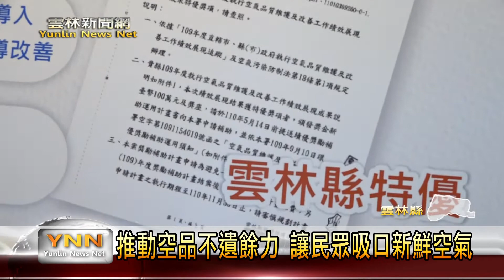推動空品不遺餘力 讓民眾吸口新鮮空氣-雲林新聞網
為了讓大家更了解，雲林縣政府在空氣品質管理，這幾年的成果。今(7)日環保局舉辦記者會，向民眾分享空氣污染防治的成果，不管是濁水溪揚塵防治到導入智慧電動機車等等，希望藉著一連串的空氣管理，讓大家能夠吸到一口新鮮的空氣，讓民眾有舒適的生活環境。